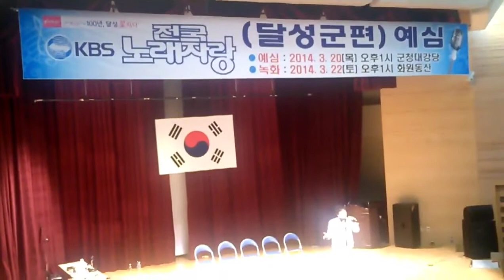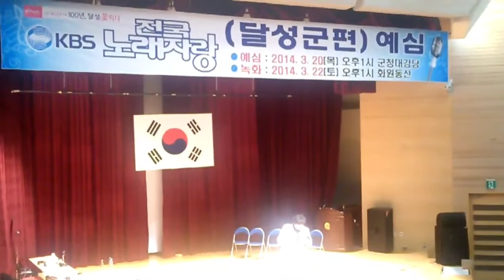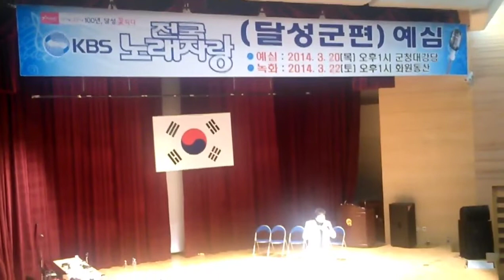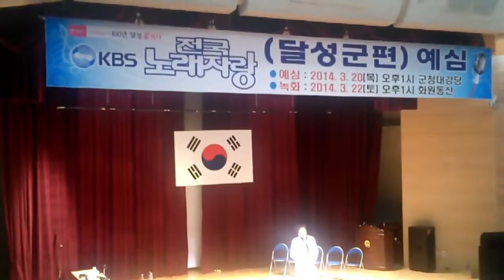❤사랑의아픔딛고~~이광룡 ❤전국노래자랑.대구 달성군편 예심에서 🎵노래홍보~!!